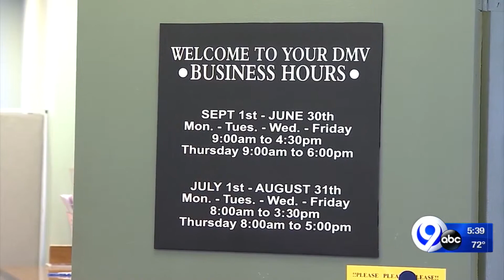Assembly committee moves "Green Light Bill" forward